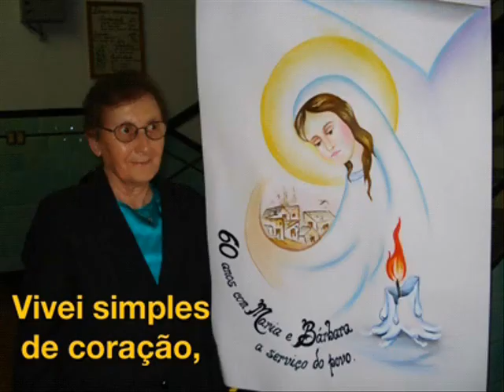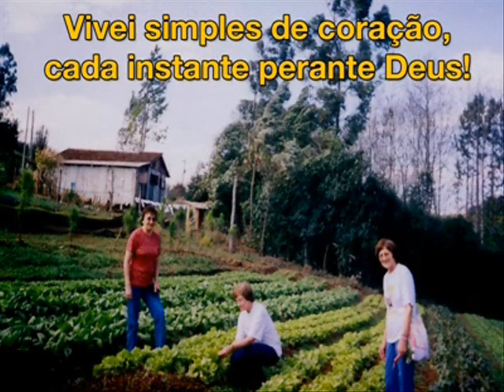Vivei simples Bem Aventurada Bárbara Maix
"Vivei simples de coração cada instante perante Deus" Bem-Aventurada Bárbara Maix, 1872

CD/DVD "Por tudo dai graças"

Bem-Aventurada Bárbara Maix
Fundadora da Congregação das Irmãs do Imaculado Coração de Maria